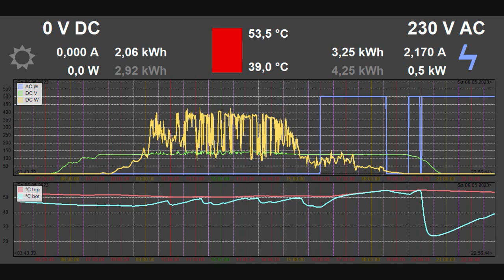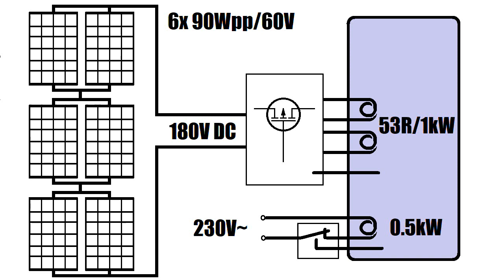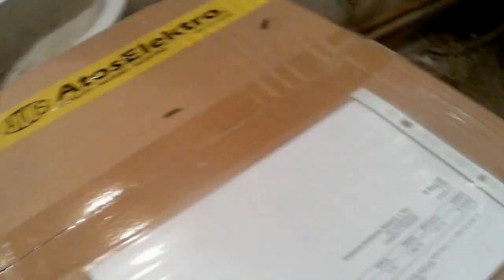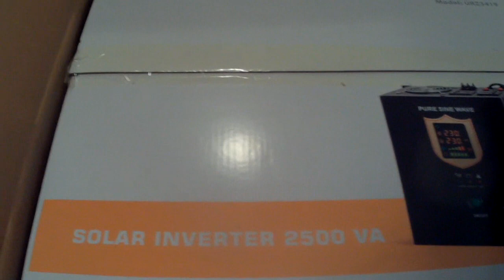Energetická krize #10: Novinky a malá exkurze ... přišlo mi vyúčtování za elektriku.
Panely se mi zaplatily za půl roku, přišlo mi vyúčtování za elektriku, předělal jsem zapojení a co nového chystám.

0:00 Novinky a změna zapojení
3:30 Zaplatily se mi panely
4:40 Malá exkurze a co chystám